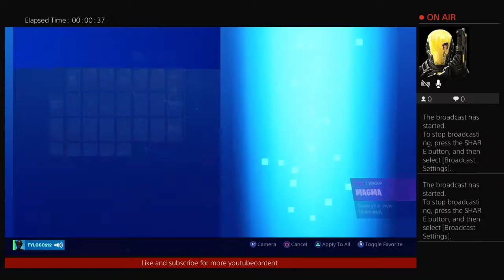Duos grind Deadfires back